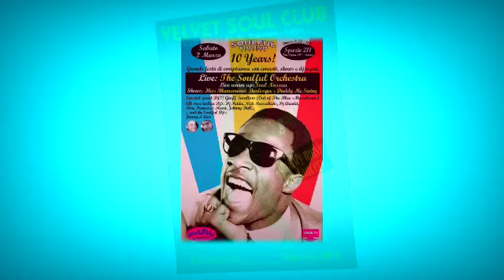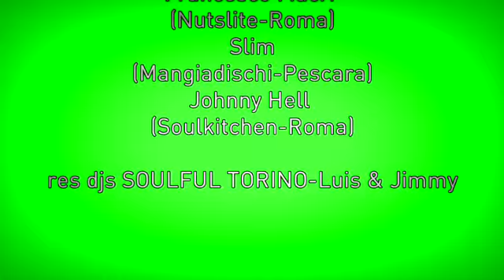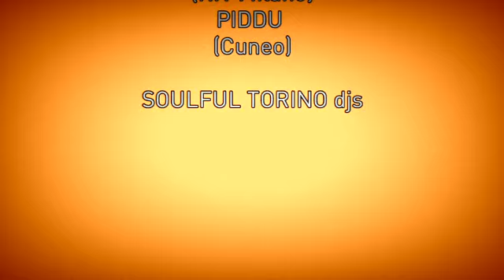SOULFUL TORINO BIRTHDAY - 10 ANNI! - Live music, shows and Dj party!!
Venerdi 1 marzo e Sabato 2 marzo-- Torino
SOULFUL TORINO 10TH BIRTHDAY WEEKEND !!!
due giorni di musica soul , dj set concerti e performance
con SOULFUL ORCHESTRA, SOUL NASSAU, MANGIADISCHI, PIDDU, SOULKITCHEN , RECORDKICKS, dj ARNOLD, NUTSLITE, NOVARA JAZZ, da Manchester GEOFF SWALLOW , MISS BIANCA NEVE, MC DADDY SWING e tanto altro ancora !!!
--Venerdi 1 marzo - DANCING BIRTHDAY SOULFUL PARTY presso ASTORIA BASEMENT
--Sabato 2 marzo -- SOULFUL GRAN VARIETA' COMPLEANNO presso sPAZIO 211